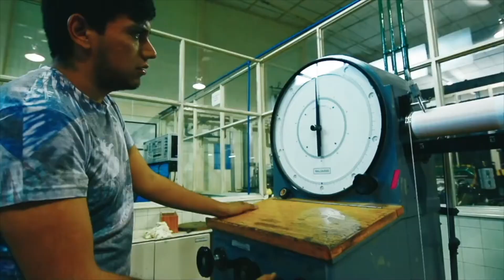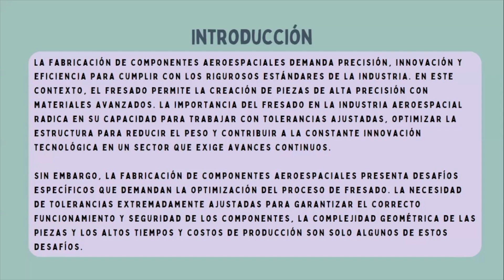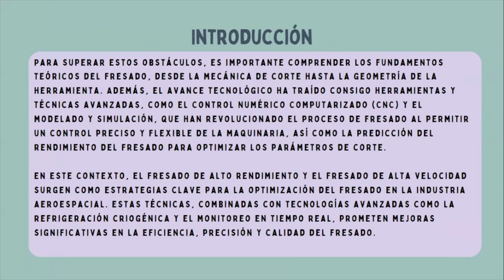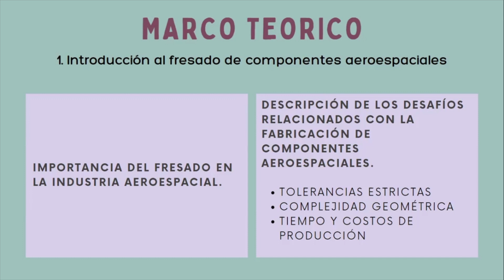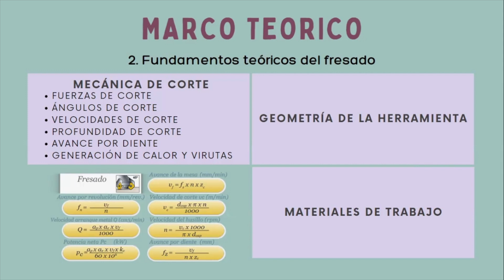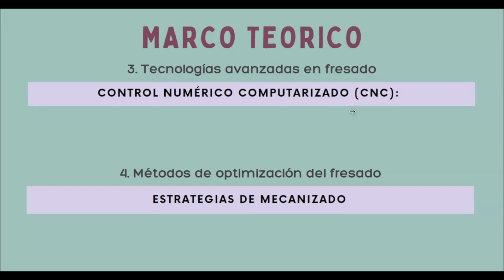Maquinado de piezas 3